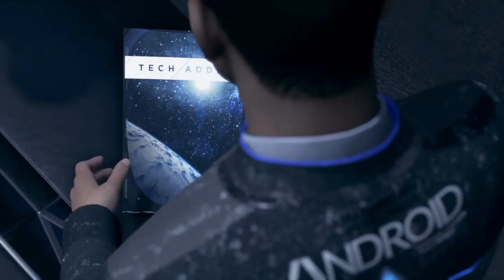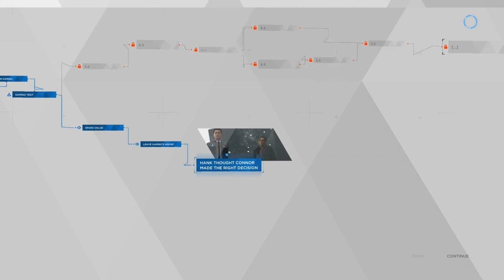Detroit: Become Human Part 25 || Meet Kamski (PS4)